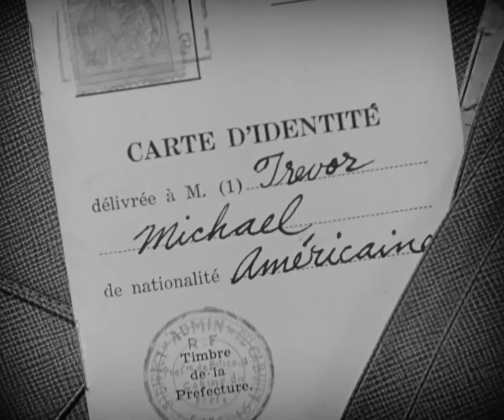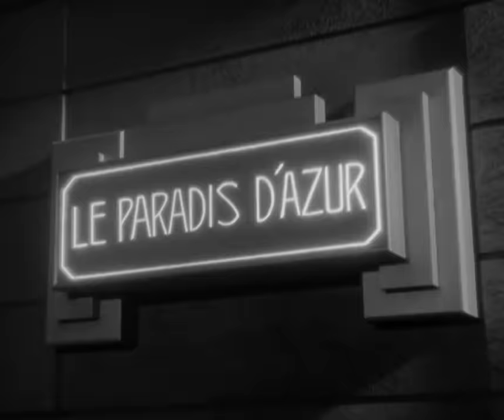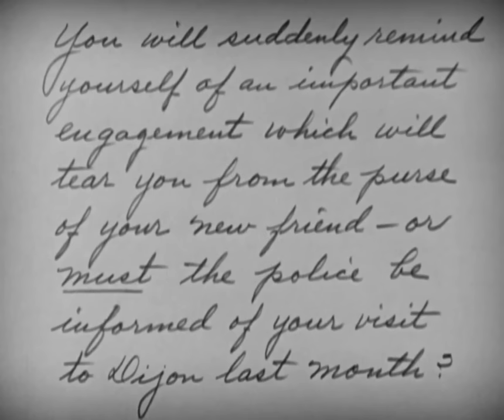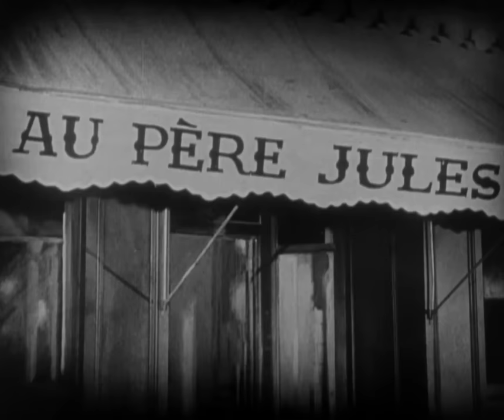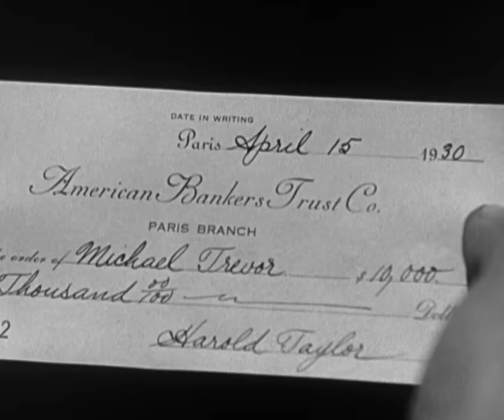In Pursuit of Headlines | English Full Movie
UCIeSw3z8pKzghkFNBYLFeyQ?sub_confirmation=1

Follow a daring newspaper correspondent from 1930s New York to scandalous Paris as his sensational stories take a personal turn. His encounter with a captivating woman sparks a romantic journey amidst the ethical dilemmas of journalism. As intrigue unfolds, he grapples with the consequences of his actions, questioning the price of being a worldly observer.